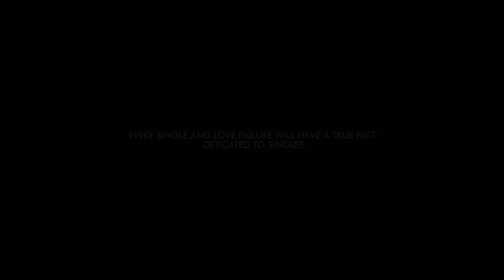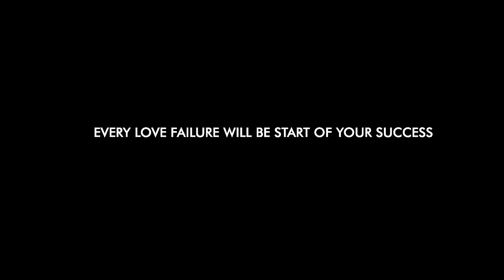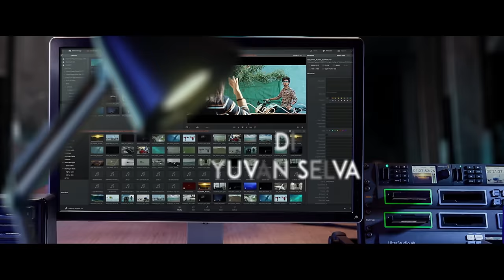SINGLE 2.0 - Official Music Video 4K | Sam Mj Lifestyle | Samir Ahmed FL | Deepika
This Youtube channel is owned by Sam MJ.
For any promotions, plz contact
To see in Instagram too, follow @sammjlifestyle
Here is the Official Music video of single2.0 FIRST Love break up Semmagethustudios Upgraded version of single2

Production /Direction - Samir Ahmed FL

Cast - @Samir_ahmed_fl / @deepika_v__ / @nope_hope_dope

Lyrics - @gramathu_pasanga_music

Cinematography- @abi_advik

Editing - @subashsug

DI- @yuvanselva

Mix/mastering - @iamstanley_

Singer - @dhinesh_nagarajan

poster designs - @debore__

Stills - @vicky_creative_photography

Associate Direction - Jawhr raproc/Jeje Nishanth

Assistant cinematography - shai Prasath /madhu prasath /Hariharan

Helicam - @anandhabin /Siva bharathi

Make up artist - @doodlesmakeover / drushty

Production manager - @samm_naveen

poster designs - @debore__

Team -Kailash/Hari/Dina /kanishkar/puli/mark thomas/venkatesh/Ravi greek

Channel head - Sharoon Ahmed